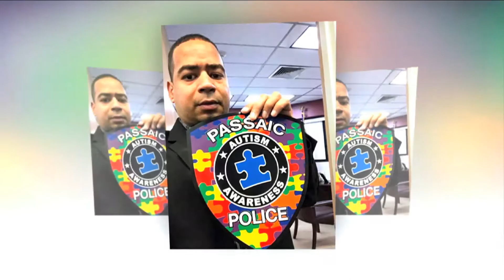Hector Lora 04 09 2017